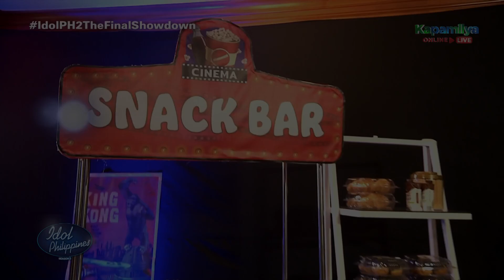Ryssi Avila Family Bonding | Idol Philippines Season 2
Ryssi Avila Homecoming.